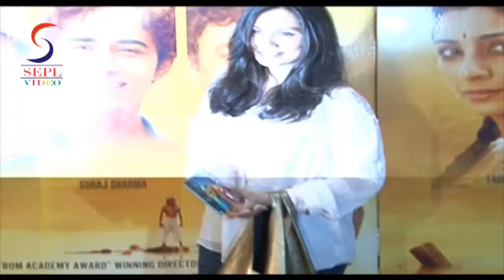Maria Goretti at the Screening of Movie Life Of Pi